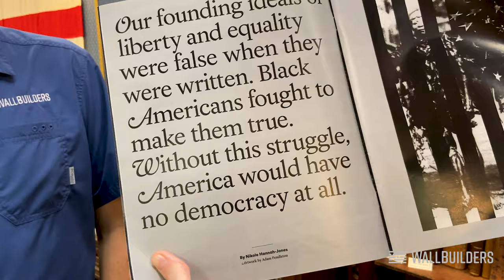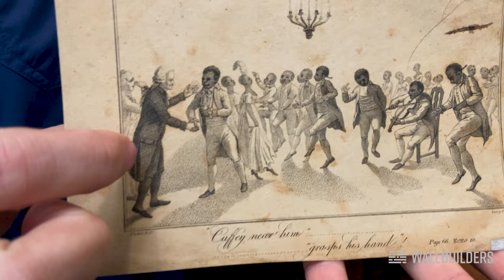One Room Schoolhouse Episode 14 - Were the Founding Fathers all Slave-Owners?